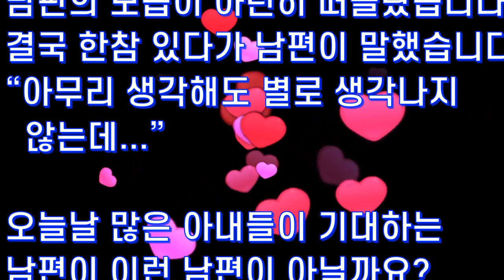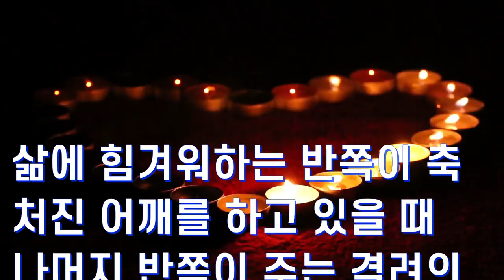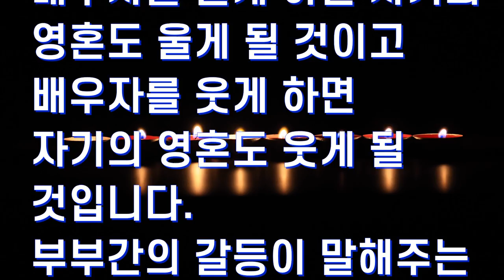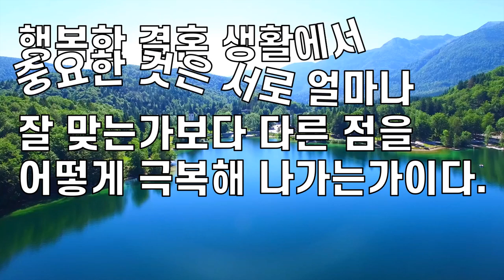(좋은 글) 부부들에게 보내는 편지, 부부들이 꼭 읽어야 할 좋은 글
(좋은 글) 부부들에게 보내는 편지
부부들에게 보내는 편지, 부부들이 꼭 읽어야 할 좋은 글을 영상으로 만들어 봤습니다.
이 글을 읽고 나니 남편에게 좀 더 잘 해 주어야겠다는 생각이 들면서
반성을 많이 하게 되네요.
~음원 출처~
(부부들에게 보내는 편지)
한 여성이 부부세미나에서 강사로부터
이런 말을 들었습니다.
"요새 부부들은 대화가 너무 부족하다. 남편과 장단점을 다 나눠라.”
그 말대로 그녀는 집에 와서
남편에게 서로 부족한 점을 하나씩 나눠보자고 했습니다.

남편이 주저하다 마지못해 ”그러자!“고 했습니다.
곧 아내 입에서 남편의 단점이 쏜살같이
나왔습니다.

“당신은 먹을 때 호르륵 호르륵
소리를 내고 먹는데 주위 사람도 생각해서
앞으로는 좀 교양 있게 드세요.”

이제 남편의 차례가 되었습니다.
남편이 손을 턱에 대고 아내의 얼굴을 보면서
한참 생각하는데 남편 입에서는 아무 말도 나오지 않습니다.

아내가 그 모습을 찬찬히 보니까 옛날 연애하던 시절의 멋진
남편의 모습이 아련히 떠올랐습니다.
결국 한참 있다가 남편이 말했습니다.
“아무리 생각해도 별로 생각나지 않는데...”

오늘날 많은 아내들이 기대하는
남편이 이런 남편이 아닐까요?

남편도 아내의 잘못을 지적하려면 얼마나 많겠습니까?
백화점 가서 바가지 쓴 것, 가스 불 켜놓고 잠든 것,
식당에 집 열쇠 놓고 온 것,
어디서 자동차 들이받고 온 것 등 지적할 것이 많을 것입니다.

그래도 지적하지 않고 “별로 생각나지 않는데...”
라고 말할 수 있다면 얼마나 멋진 모습입니까?

배우자의 사명은 실패와 실수를 지적하는 것에 있지 않고
실패와 실수를 덮어주는 것에 있습니다.

남편과 아내는 배우자의 약점을 찾아 보고하라고
각 가정으로 보내어진 스파이(spy)가 아니라
배우자의 부족한 파트(part)를 메워 덮어주라고
각 가정으로 보내어진 파트너(partner)입니다.

삶에 힘겨워하는 반쪽이 축 처진 어깨를
하고 있을 때 나머지 반쪽이 주는 격려의
말 한 마디는 행복한 가정을 지탱하는 든든한 기둥이 될 것입니다.

부부는 서로 경쟁하는 여야관계가 아니고
서로 존중하는 동반자 관계입니다.
부부는 서로의 ‘존재의 근거’입니다.

배우자를 깎으면 자기가 깎이고,
배우자를 높이면 자기가 높여집니다.
배우자를 울게 하면 자기의 영혼도 울게 될 것이고,
배우자를 웃게 하면 자기의 영혼도 웃게 될 것입니다.

부부간의 갈등이 말해주는 유일한 메시지는
“나를 동반자로 존중하고 좋은 대화 파트너가 되어 달라!”는 것입니다.

부부간에 좋은 말은 천 마디를 해도 좋지만
헐뜯는 말은 한마디만 해도 큰 해가 됩니다.
가끔 배우자에 대해 속상한 마음이 들어도
‘시간의 신비한 힘’을 믿고 감정적인 언어가 나오는 것을
한번 절제하면 그 순간 에덴은 조금씩 그 모습을 드러낼 것입니다.

가끔 자녀들이 묻습니다.
"엄마! 아빠! 천국은 어떻게 생겼어!"
어떤 부부는 말합니다.
“그것도 몰라! 우리 집과 같은 곳이 바로 천국이야!”
자녀에게 천국의 삶을 보여줄 수 있는 가장 생생한
교육현장은 사랑과 이해와 용서를 앞세워 사는 부부의 모습입니다.
그 모습이 그 부부 및 자녀의 내일에 행복의 주단을 깔게 될 것입니다.

-한 줄  명언-
- 레프 톨스토이​-
행복한 결혼 생활에서 중요한 것은 서로 얼마나 잘 맞는가 보다 다른 점을 어떻게 극복해 나가는가이다.